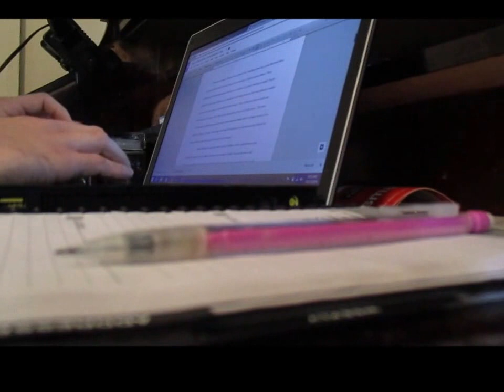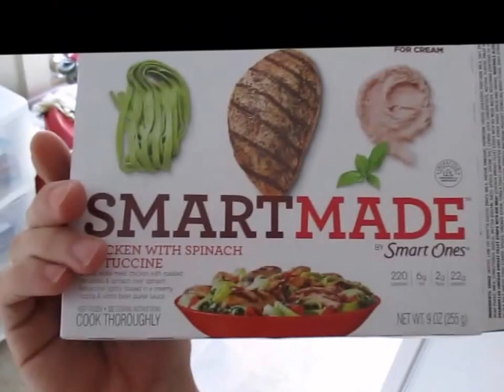Trying To Balance Life